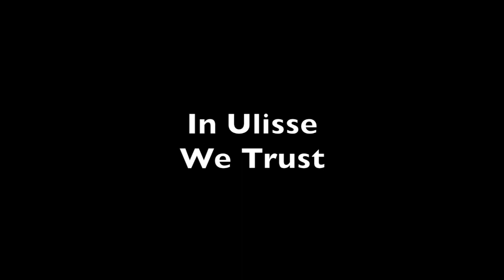Ulisse cherche une famille !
MàJ : Ulisse est adopté !! ***

Ulisse, jeune berger allemand sauvé de l'euthanasie et réhabilité, est à l'adoption.